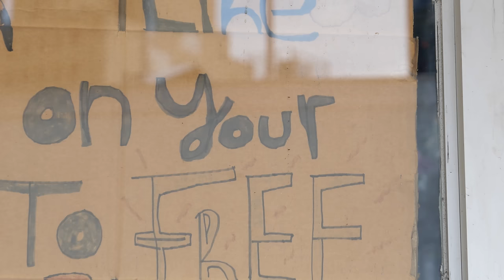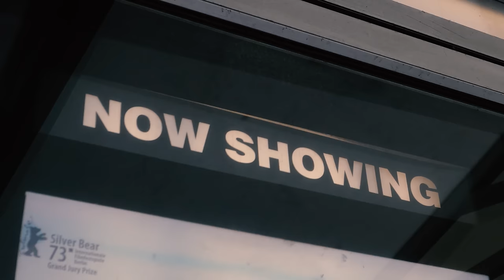Patrick Droney - Free [Official Visualizer]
Free is all about finding the extraordinary in ordinary moments - accessing the beauty that waits in the moment. I shot some frames in my "Free" time and put this together for you. Hope it brings you peace and inspiration - Patrick

Special thanks to Gus Black for his stunning capture of “The Tree” - a landmark of mine in my hometown of Lancaster, PA.

Official visualizer for Patrick Droney's "Free" from his upcoming album, "Subtitles for Feelings".

You ever felt your heartbeat
Bouncing on the concrete
Bathed in the evening light
You ever heard a voice say
Waiting for the subway
Everything in time
Call me if you’re going downtown
In fact I’m headin that way right now
Cause everything’s alright
Everybody okay
Where ever I’m headed well I’m on my way its like
The sky don’t have a ceiling
Yeah I got heartbreak that I reminisce about
Real big things I still gotta figure out
Even if it’s fleeting
I’m so alive I could die right now
So happy I could cry right now
Kinda makes me wanna feel out loud
Maybe we could meet downtown
Life it’s a landslide
I’m feeling so high
Feet don’t fail me now
Canary in a coal mine
Straight to the East side
I’m gonna work this out
So call me if you’re going downtown
Cause everything’s alright
Everybody okay
I’m feeling
Free as bird
You ain’t nothing without your love
Everything’s alright
Everybody's okay
All I got are reasons
Cause everything’s alright
Everybody okay
I’m so happy I could cry right now
Kinda of makes me wanna feel out